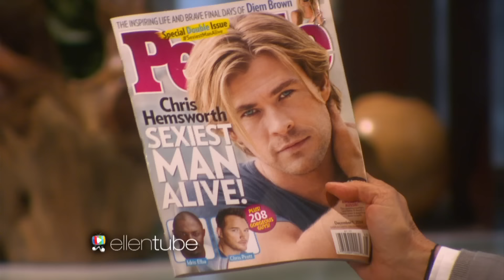Chris Hemsworth on His Children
The Sexiest Man Alive opened up to Ellen about his sexy title and his adorable family!